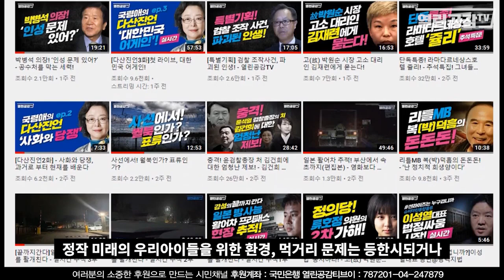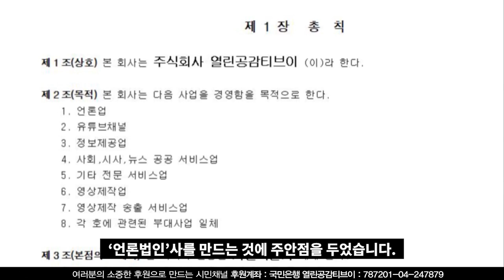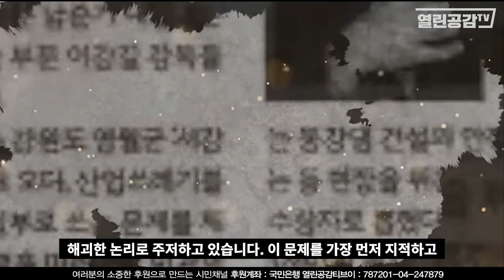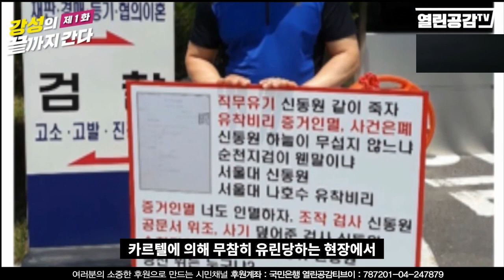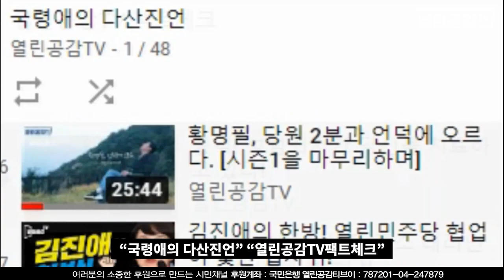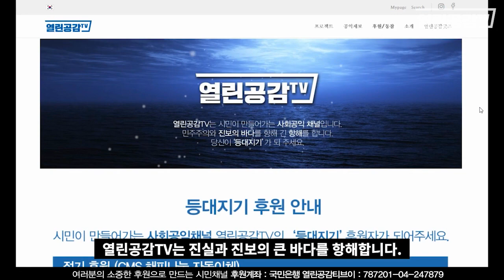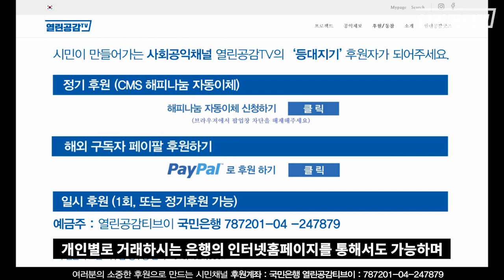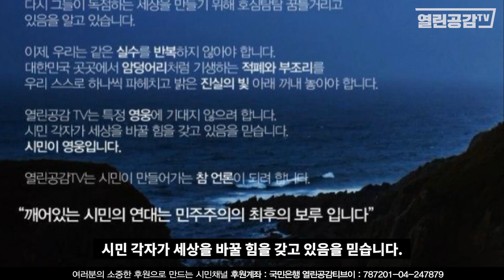열린공감TV의 ‘실체'를 밝힌다!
열린공감TV가 언제 어떤 사람들이 만들었으며
단순히 하나의 시사,정치 유튜브 채널인지
무엇을 말하고자 하는지 그 실체를 밝힙니다.